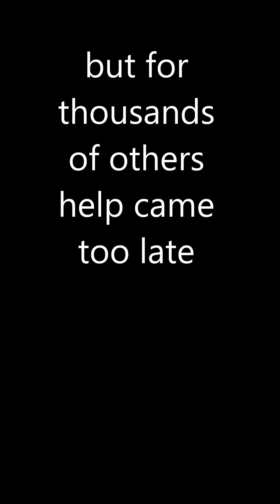trauma? oh... you mean my lore? LADYBIRD MERCH